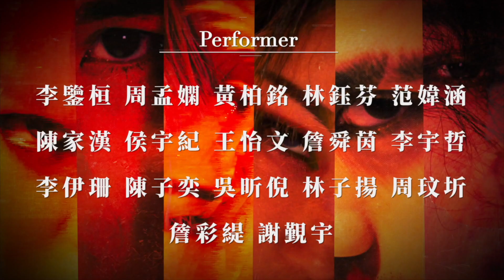黑球組｜231216 MANIAC 18週年編創成果展《您，有病？》MANIAC, aren't you?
由黑妹老師與球球老師用心編創的作品
老師們希望大家找安靜的地方
用 {大螢幕＋高畫質} 專心感受這支舞
每位舞者、每個動作、神情、畫面、走位
都充滿他們真實投入的生命故事

💝留言猜出這個作品的主題
💝或觀看後的任何感想
💝對哪個角色最有感覺？ (猜他們的故事)
黑妹老師將送一份 🎁為你訂製的特別禮物🎁
等老師開特別課也邀請你 ‼️免費上課‼️
請大家認真感受＋踴躍轉發＋留下感想
讓更多人看到這觸動人心的作品🙏🏻

🔥MANIAC 相關演出影片作品
YouTube搜尋「MANIAC2005」
想了解更多瘋狂的活動與消息
🔒鎖定 MANIAC IG粉專：maniactw

攝影 @elsewhite